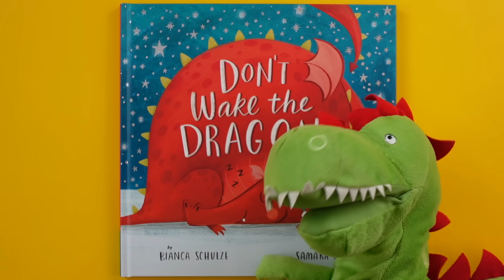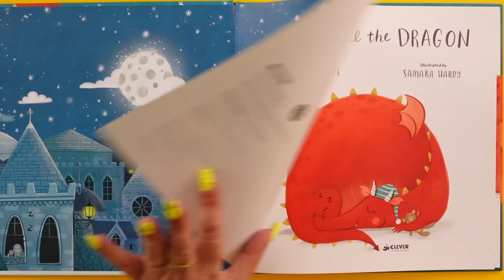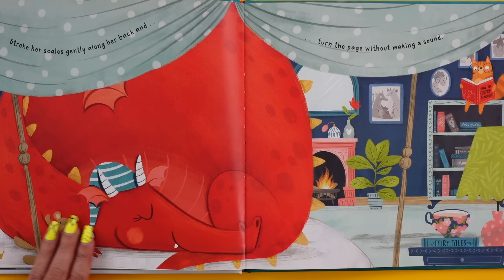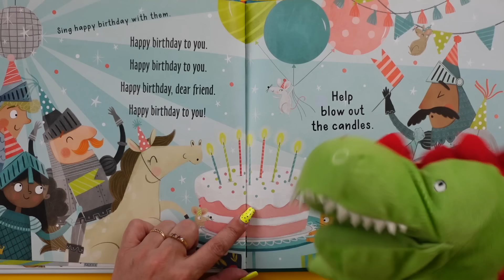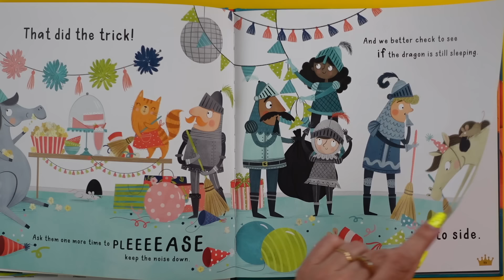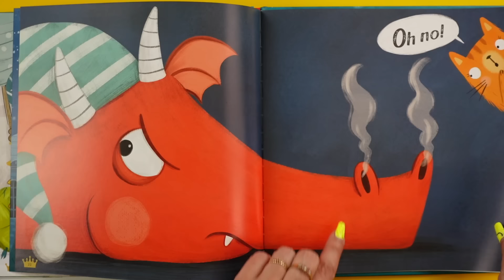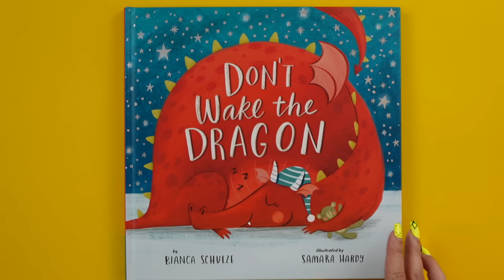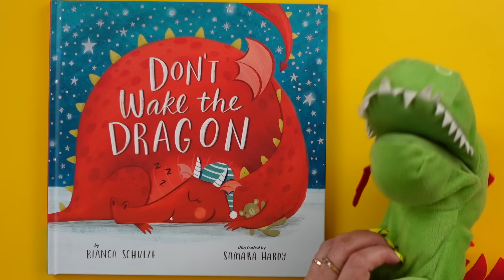DON’T Wake the Dragon 🐉 Dragon Bedtime Story for Kids | Read Aloud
Kids Books: Don't Wake the Dragon read aloud for kids is a great dragon bedtime story that MIGHT make you nervous. Because if the Dragon wakes up during our door-slamming & pot-dropping & party-dancing...there could be trouble! Will KidTime StoryTime wake the dragon? Uh-oh...

From Clever Publishing, Written by Bianca Schulze and Illustrated by Samara Hardy, who advise us NOT to ever wake a sleeping dragon.